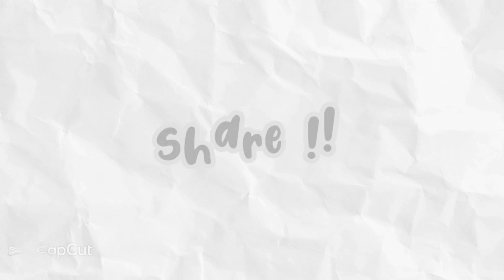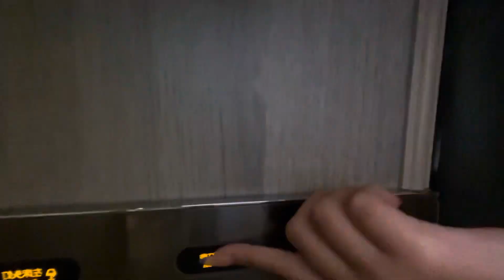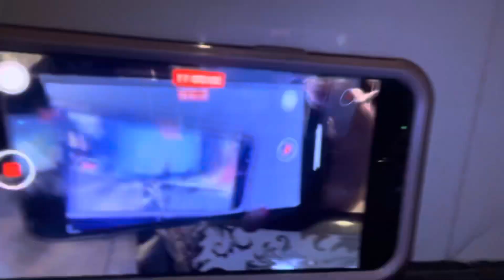Gurwm in a hotel ✨Vacation edition✨(made this 2 weeks ago😂